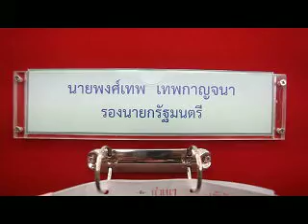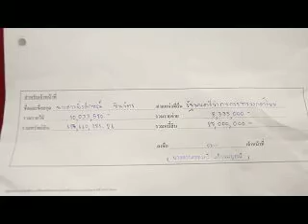รายการทรัพย์สินและหนี้สิ้นรัฐบาลยิ่งลักษณ์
คณะกรรมการป้องกันและปราบปรามการทุจริตแห่งชาติ เปิดเผยบัญชีแสดงรายการทรัพย์สิน และหนี้สิ้นของผู้ดำรงตำแหน่งทางการเมือง ในสมัยรัฐบาล นางสาวยิ่งลักษณ์ ชินวัตร นายกรัฐมนตรี กรณีเข้ารับตำแหน่ง เมื่อวันที่ 30 มิถุนายน 2556  ซึ่งนักการเมืองที่มีทรัพย์สินมากที่สุด คือ นายพงศ์เทพ เทพกาญจนา รองนายกรัฐมนตรี รวมทรัพย์สิน มูลค่า 3,085,369,476.03 บาท ณ ห้องแถลงข่าว สำนักงานคณะกรรมการป้องกันและปราบปรามการทุจริตแห่งชาติ (ป.ป.ช) ถ.สนามบินน้ำ อ.เมือง จ.นนทบุรี Photographer
 วัชรชัย คล้ายพงษ์ (Watcharachai Klaipong)